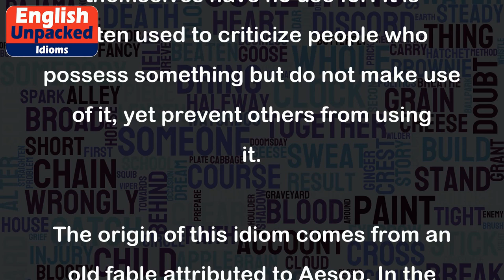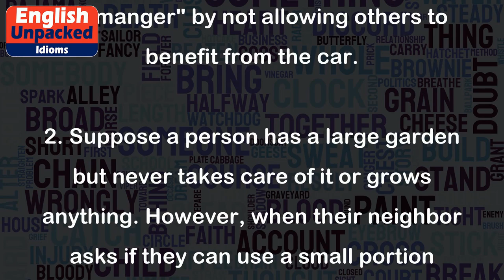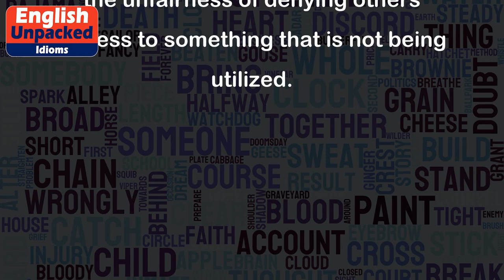Dog in the manger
The idiom "Dog in the manger" is used to describe someone who selfishly prevents others from enjoying or benefiting from something that they themselves have no use for. It is often used to criticize people who possess something but do not make use of it, yet prevent others from using it.
The origin of this idiom comes from an old fable attributed to Aesop. In the fable, a dog lies in a manger filled with hay, refusing to let the hungry cattle eat it, even though the dog has no intention of eating the hay itself.
Here are a few examples to illustrate the usage of the idiom:
1. Imagine a coworker who has access to a company car but never uses it. However, when a colleague asks if they can borrow it for a work-related trip, the coworker refuses, stating that the car is only for their use. In this case, the coworker is being a "dog in the manger" by not allowing others to benefit from the car.
2. Suppose a person has a large garden but never takes care of it or grows anything. However, when their neighbor asks if they can use a small portion of the garden to grow some vegetables, the person refuses, claiming that the garden is theirs and no one else should benefit from it. This person is displaying the behavior of a "dog in the manger" by preventing others from utilizing the garden.
3. A library has a limited number of books, and one particular book has been sitting on the shelf untouched for years. When a student requests to borrow the book, the librarian refuses, saying that it is reserved for a specific purpose that never materializes. The librarian is acting as a "dog in the manger" by denying others access to the book.
In these examples, the individuals possess something that they have no use for, yet they selfishly prevent others from benefiting from it. The idiom "Dog in the manger" is used to criticize such behavior and highlight the unfairness of denying others access to something that is not being utilized.